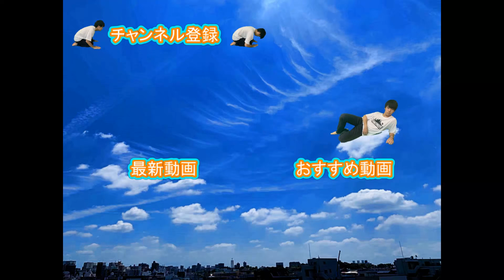#4【配信クリップ集】怖すぎるベロニカ(？)【レノンクリップ】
深夜に申し訳ございません。。。
まだあります、ドラクエクリップ集

少しでも【こいつバカだな(笑)】と思ったそこのあなた！

※ゲーム実況動画に関する注意
・下手です、アドバイスください。
・下手なりにレノンは楽しんでプレイしています。
・不適切な発言、不快な発言等が動画内に含まれる可能性があります。